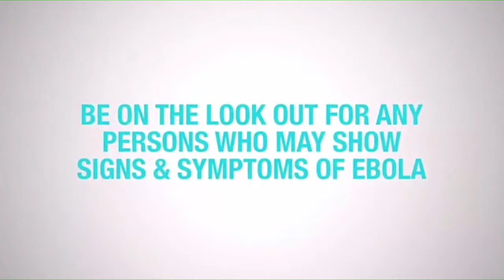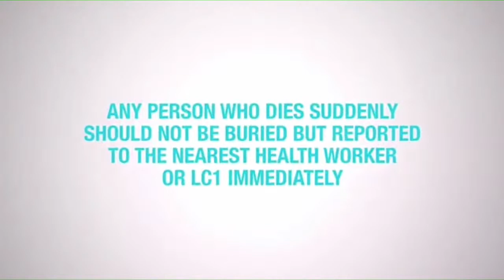WEEKLY NEWS ROUND UP With Mark Arnold Wadulo | November 13, 2022